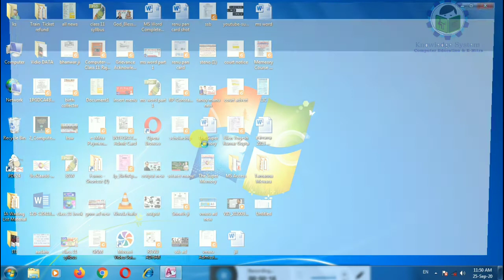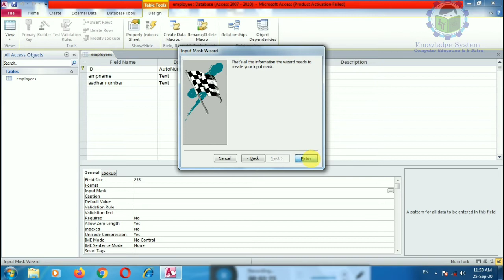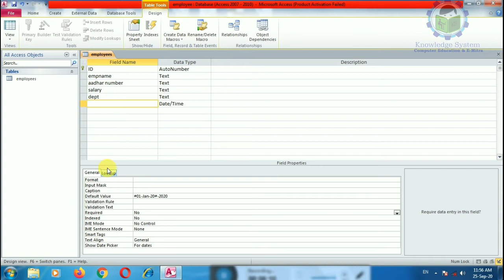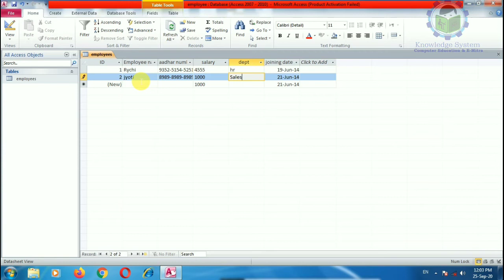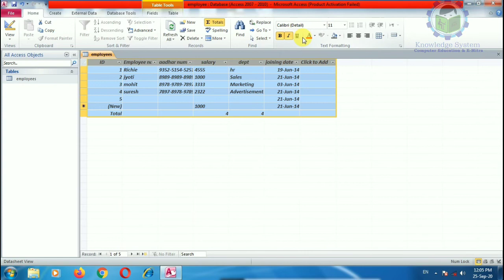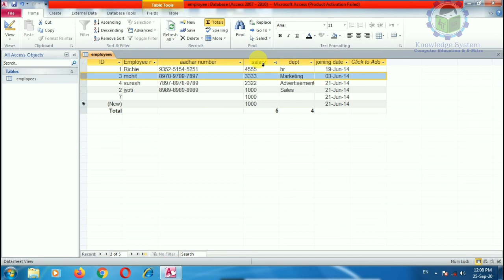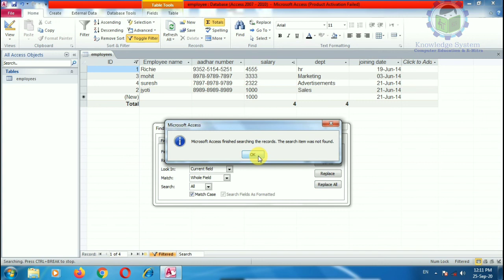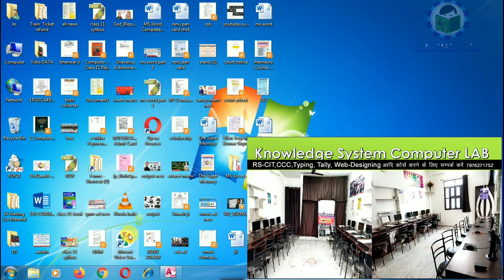Microsoft Access Tutorial for beginners in Hindi || Field Properties Part 2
Table properties, Validation Rules, Input Mask, Sorting, filtering, Freeze, table Structure,Rearrange and Edit Text and Record.
Unit -2 IT skill by Yogesh Sir Knowledge System